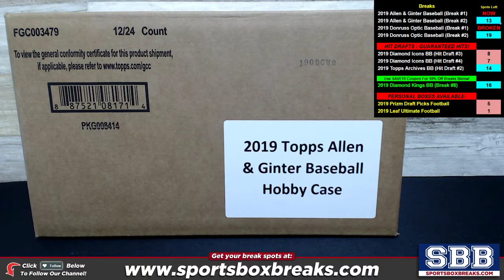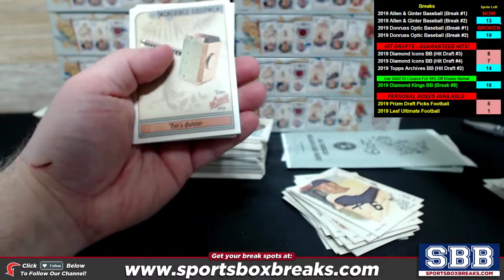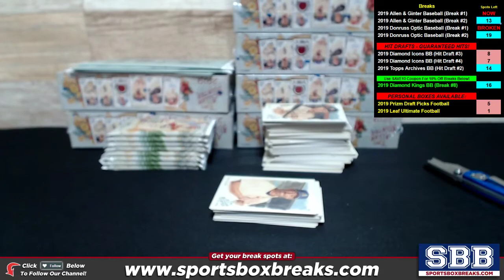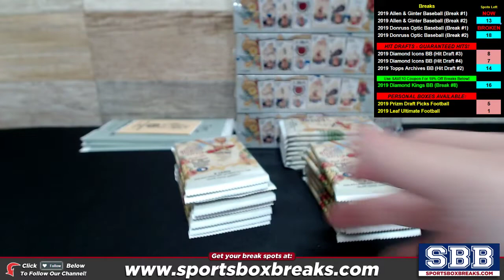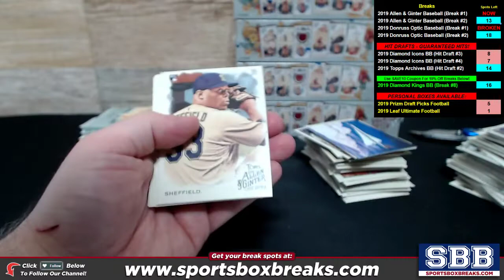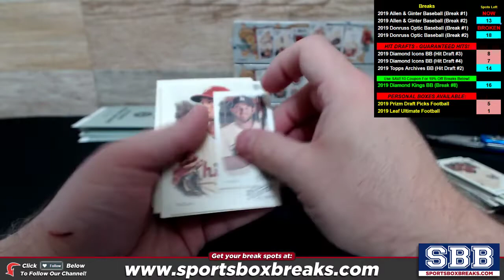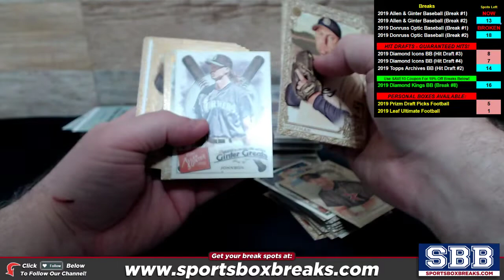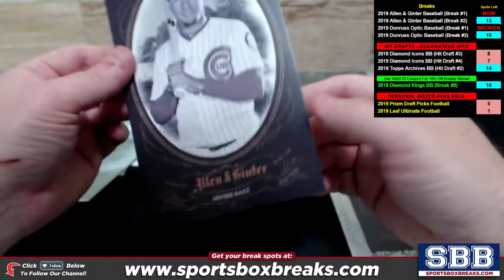2019 Topps Allen and Ginter Baseball (Choose Team - Case Break #1)